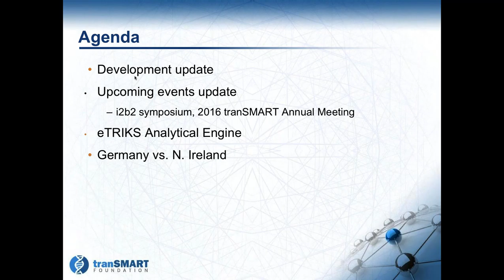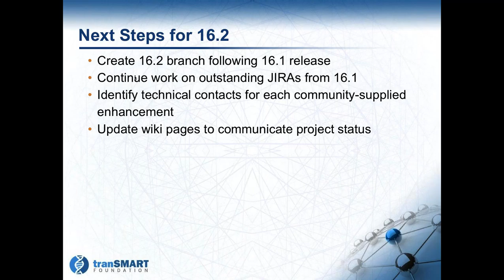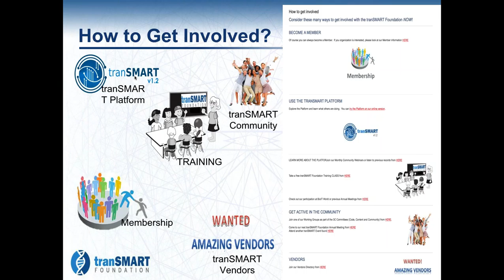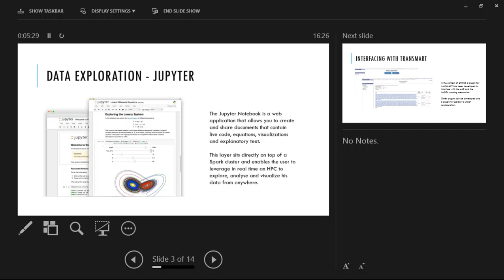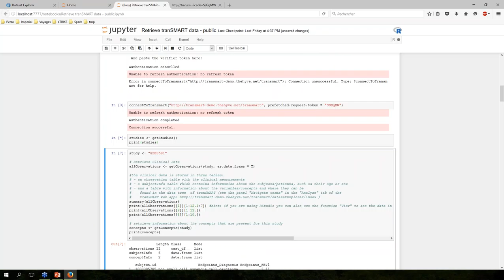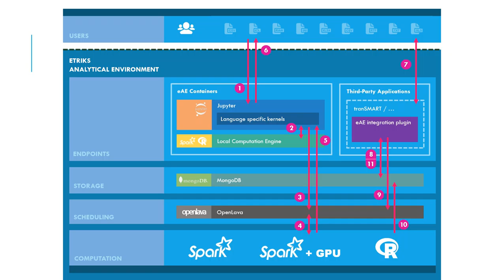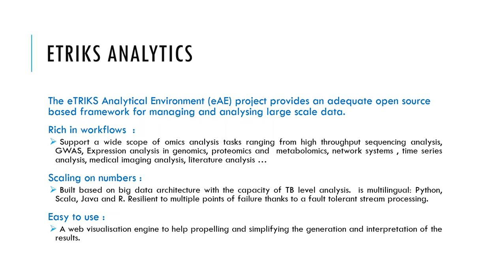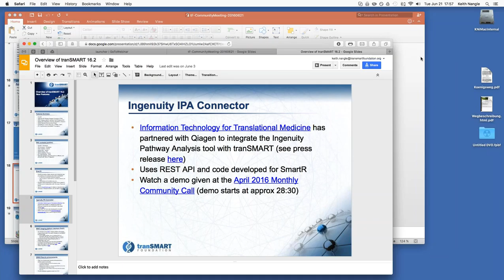tranSMART Monthly Community Call 2016 June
Recording of the 21 June 2016 tranSMART Foundation monthly Community Call.